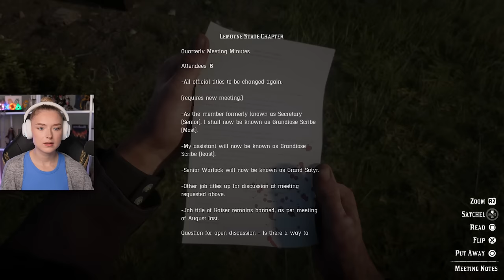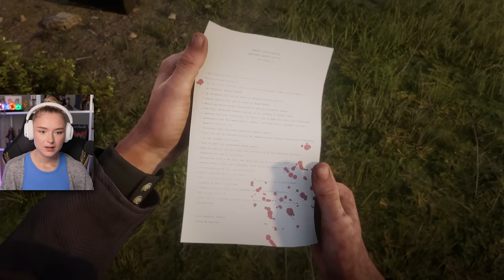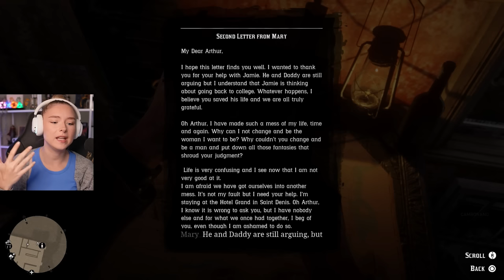Lets Get Jack Back & Visit An Old Friend.. - Red Dead Redemption 2 - Part 19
Let's play Red Dead Redemption 2 PS5 gameplay walkthrough playthrough part 19. Welcome to my playthrough on Red Dead Redemption 2.

Thank you to the channel members for supporting the channel!
Andy
Patric W.
Chad V
Anna DiLiberto
Neil Hanson
Hugo Escobar
David P